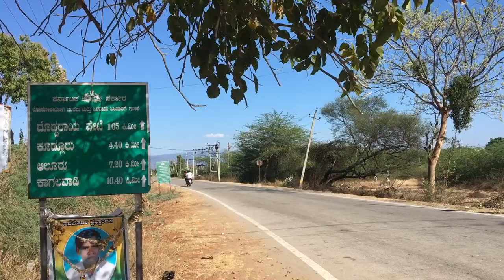ಕಿತ್ತಡಿಯ ನಡಿಗೆ | ಕೂಡ್ಲುರು ಶಿವಲಿಂಗ | ಮಹಾಶಿವರಾತ್ರಿ | Kitthadi | Kudluru Shivalinga | Maha Shivaratri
ಕಿತ್ತಡಿಯ ನಡಿಗೆ - ಕುಡ್ಲೂರು ಗಿಡಕೂಸಿನ ಲಿಂಗದ ಕಡೆ.
ಈ ಬಾರಿ ಕಿತ್ತಡಿನಡಿಯ ನಡಿಗೆಯು ಕುಡ್ಲೂರು ಗಿಡಕೂಸಿನ ಲಿಂಗದ ಕಡೆಗೆ ಶಿವರಾತ್ರಿಯಂದು ಹೊರಟಿದ್ದೆವು. ಶಿವರಾತ್ರಿ ಹಬ್ಬದ ದಿನದಂದು ಶಿವರಾತ್ರಿಯ ಜಾಗರಣೆಗೆಂದೇ ಹೊರಡಲಾಗಿತ್ತು .

ಸ್ಥಳದ ವಿವರ: ಕುಡ್ಲೂರು ಗ್ರಾಮ, ಚಾಮರಾಜನಗರ ತಾಲ್ಲೂಕು, ಚಾಮರಾಜನಗರ ಜಿಲ್ಲೆ .